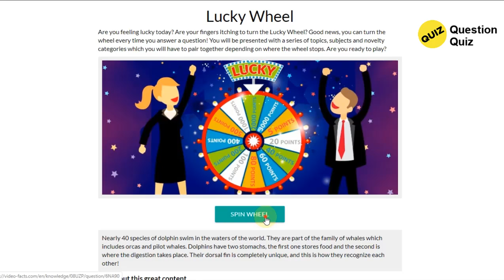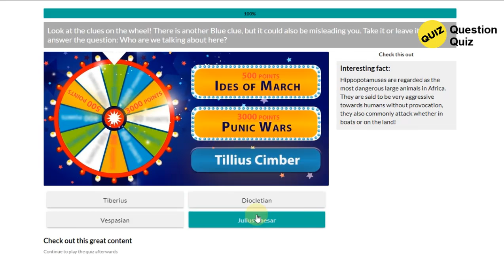Lucky Wheel Quiz Answers 100% | Earn +20 Rbx | Video Facts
Are you feeling lucky today? Are your fingers itching to turn the Lucky Wheel? Good news, you can turn the wheel every time you answer a question! You will be presented with a series of topics, subjects and novelty categories which you will...